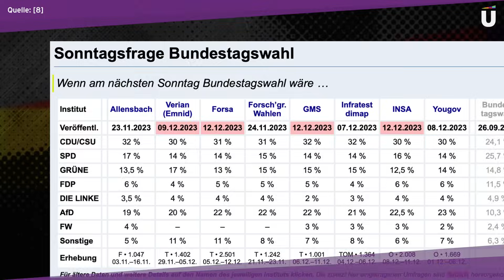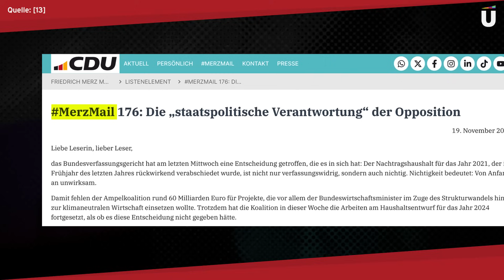Friedrich muss an die Front! – Küppersbusch TV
Schwierige Zeiten...über 3.100 deutsche Soldatinnen und Soldaten sind weltweit für uns im Einsatz! Aber vielleicht reicht das gar nicht. Es gibt immer mehr Auslandseinsätze von der Bundeswehr. Boris Pistorius rief schon vor einem Monat den Kriegszustand in Europa aus und Olaf Scholz bewilligt solange wie nötig die Mittel.
Außerdem: Auch Friedrich Merz befindet sich im Krieg. Gegen wen? Gegen alle! Vor allem gegen die Grünen. Nicht, dass er sich bald wundern wird...

0:00 👉 Neue Dienstuniform
0:13
1:58 👉 Schaurige Träume
4:17 👉Küppis musikalisches Quiz

Werde Kanalmitglied, um Zugang zu exklusivem Content zu bekommen